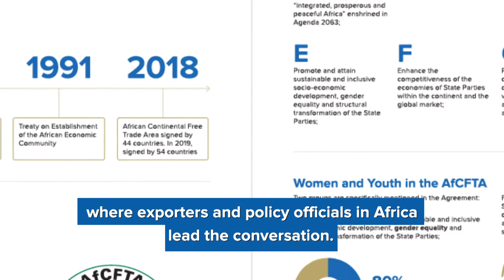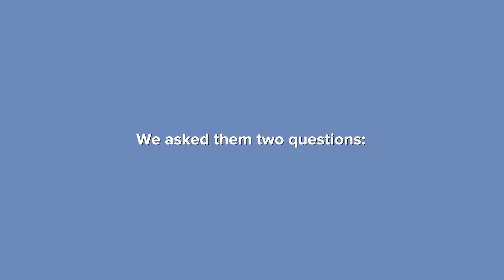The Futures Report: Making the AfCFTA Work for Women and Youth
UNDP partnered with the AfCFTA Secretariat and the African Union Commission to develop a flagship publication, The Futures Report: Making the AfCFTA Work for Women and Youth, about the promise of the African Continental Free Trade Area (AfCFTA) as told through the voices of Africa’s producers, traders, policy officials and regulators.